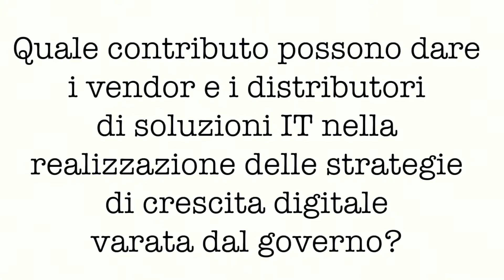CorCom Massimo Littardi